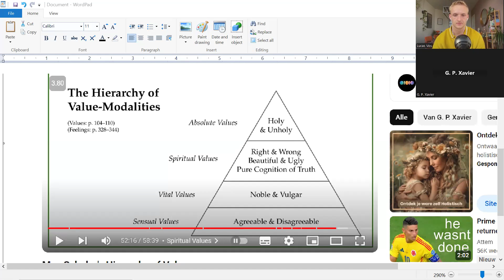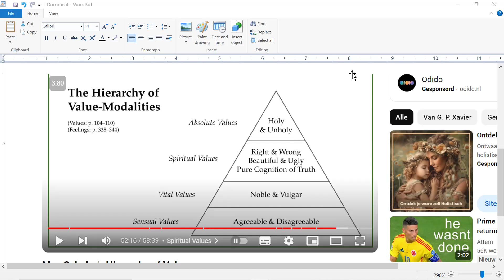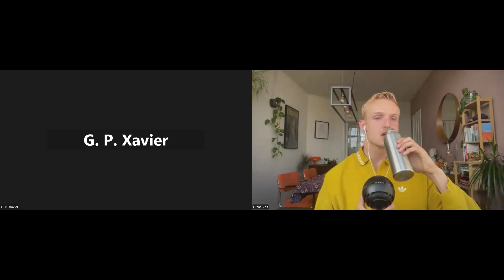Dialogue with Lucas Vos: Max Scheler's Hierarchy of Values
A little while ago I had an excellent conversation with Lucas about the philosopher Max Scheler's approach to ethics and value—though the last part diverges into some other interesting topics! This is followed by a 2nd part.

Timestamps:
0:00 – Introducing Scheler's approach to values
27:18 – How do you know that you're not beholden to evil?
40:00 – The holy without experience of it
43:00 – The objectivity of morality and values
50:30 – Value and Pirsig's Quality
55:39 – Everyone is spiritual and religious
57:55 – The vital values
1:05:49 – Non reductive physicalism, Vervaeke, and Spinoza
1:14:09 – The transcendent God in polytheism
1:20:45 – The (super)natural and part 2!